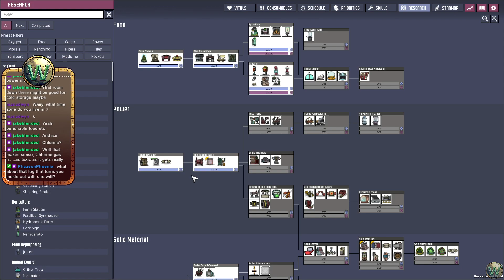Oxygen Not Included: Spaced Out DLC Closed Early Beta, Episode 2 - Let's Play, Stream, First Look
In this stream, I return to Oxygen Not Included: Spaced Out DLC, which is in Closed Early Beta, to continue the game we started last time.  We expand our base on the initial swamp asteroid and also send a dupe over to the second asteroid and start building there as well.

Oxygen Not Included is a colony simulation game, inspired by the likes of Dwarf Fortress.  In this game, you are in charge of a group of Duplicants who follow your orders to build a base inside of an small planet to eventually reach the stars... if they don't die from one of a myriad of environmental issues.